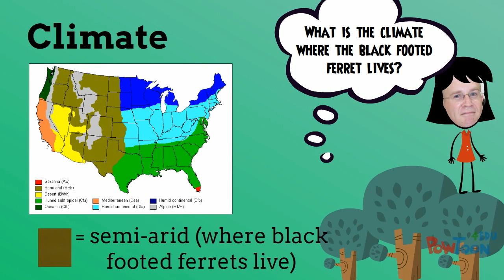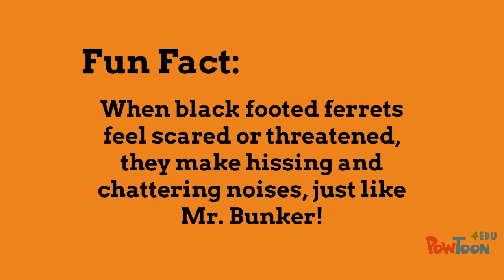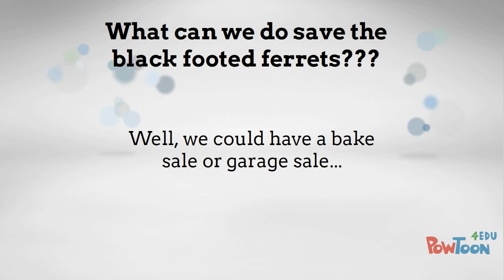Black Footed Ferrets-DuLude